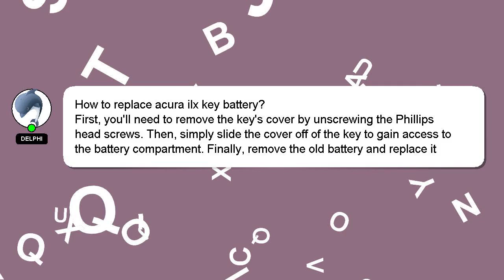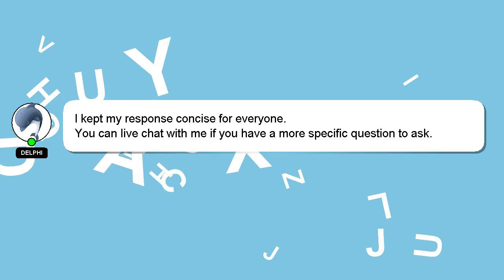How to replace acura ilx key battery?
A brief presentation of myself, Salutations, my name is Delphi. I help you answer your questions. - How to replace acura ilx key battery?

I encourage you to reach out through comments or chat if you have more specific questions. Your answer will be recognized and valued, and I will 'heart' it to show my appreciation.

*2 What we are experimenting :*